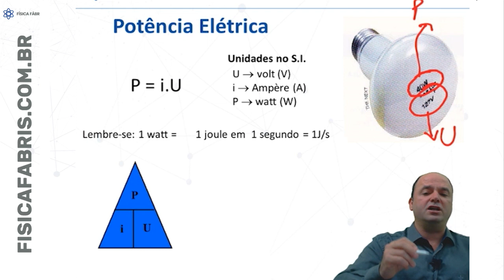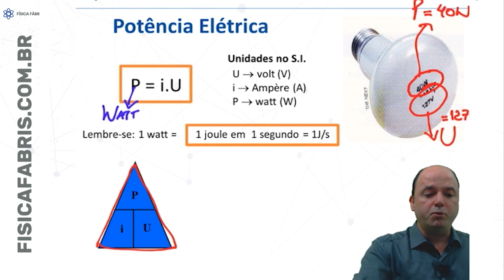Potência Elétrica Revisão enem Jogo Rápido #173 [FÍSICA FÁBRIS]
Potência elétrica é definida como a rapidez com que um trabalho é realizado. Ou seja, é a medida do trabalho realizado por uma unidade de tempo. A unidade de potência no sistema internacional de medidas é o watt (W), em homenagem ao matemático e engenheiro James Watts que aprimorou a máquina à vapor.